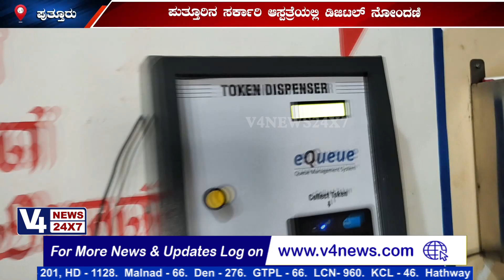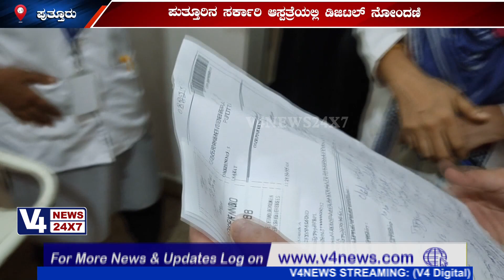ಪುತ್ತೂರಿನ ಸರ್ಕಾರಿ ಆಸ್ಪತ್ರೆಯಲ್ಲಿ ಡಿಜಿಟಲ್ ನೋಂದಣಿ ವ್ಯವಸ್ಥೆ